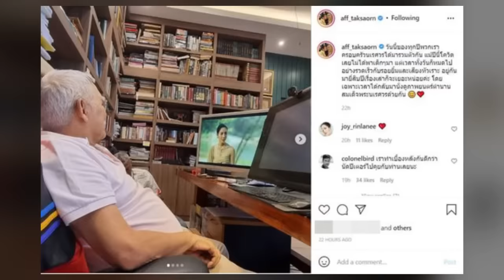คฤหาสน์ ท่านมุ้ย หลังคว้านางเอกมาเป็นแม่ของลูก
อีกหนึ่งผู้กำกับมากคามสามารถที่ใครหลายคนชื่นชอบนั่นคือ หม่อมเจ้าชาตรีเฉลิม ยุคล ปัจจุบันอายุ 79 ปี

เกิดเมื่อวันที่ 29 พฤศจิกายน พ.ศ. 2485 หรือ ท่านชายมุ้ย แต่ส่วนใหญ่มักเรียกท่านสั้นๆ ว่า ท่านมุ้ย